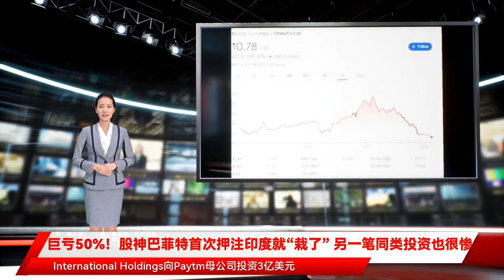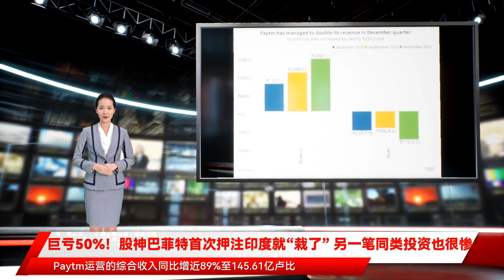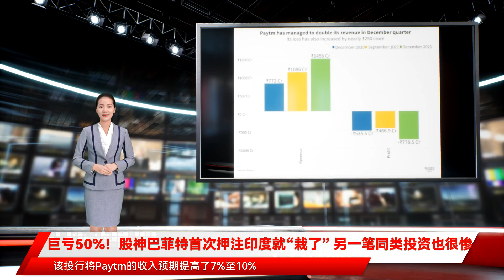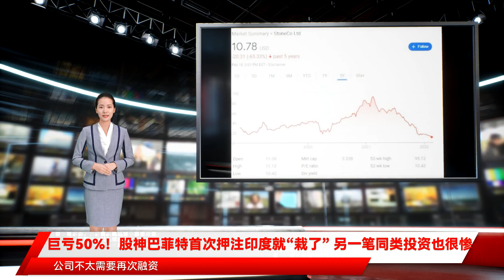巨亏50%！股神巴菲特首次押注印度就“栽了” 另一笔同类投资也很惨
的Paytm母公司One 97 Communications几乎每天都创下去年11月IPO上市以来的股价新低 这代表巴菲特在印度的首次、也是唯一一次投资正在巨亏50% 2018年9月 巴菲特旗下的伯克希尔哈撒韦通过投资子公司BH International Holdings向Paytm母公司投资3亿美元 收购2.6%的股份或1702万股 平均收购价格为每股1279卢比 当时对Paytm母公司估值为100亿美元 巴菲特在印度的首次投资也带动了当地金融科技热潮 2021年11月18日Paytm在印度股市IPO上市时 伯克希尔哈撒韦趁机出售了140万股持股 售价为定在指导区间顶端的IPO发行价每股2150卢比 等于直接获利1600万美元 即收益68% 尽管Paytm在IPO首日暴跌27% 巴菲特剩余持股仍价值3.3亿美元 高于三年前的投资成本 Paytm曾创下印度股市去年IPO规模纪录 但Paytm周五收跌近2% 股价不足834美元刷新上市以来最低 较IPO发行价暴跌逾61% 较上市几天后的52周新高1955卢比下跌57% 这也代表Paytm上市第一天起就处于 Paytm股价再创新低 去年11月上市后暴跌61% 2018年投资3亿美元的巴菲特持仓价值直接腰斩 他投资的另一家巴西金融科技公司StoneCo上市后也跌55% 周五创新低 本周 设定了每股1850卢比目标价 显著高于高盛和麦格理等其他同行 理由是Paytm股价低于私人同类公司和全球竞争对手 公开资料显示 巴菲特旗下的伯克希尔哈撒韦在2018年用6亿美元接连投资了两家金融科技公司 Paytm之外还有巴西数字支付公司StoneCo 均由投资经理Todd Combs促成 不过 2018年10月在美国纳斯达克上市的StoneCo在2021年2月以后进入下行通道 巴菲特曾称自己不擅长科技领域投资 并后悔没有投资Alphabet和亚马逊等科技巨头 投资Paytm事小 巴菲特加入的是一场决定印度零售业未来的战争 状态 持有Paytm母公司8.6%股份的创始人Vijay Shekhar Shams自公司上市以来净资产已缩水约15亿美元 也缩水不止50% 媒体还称 贝莱德、软银、阿里巴巴和加拿大养老金计划投资委员会都是Paytm的股东 这些机构也大多损失惨重 去年11月上市后Paytm股价大跌时 还有知情人士透露 贝莱德和加拿大养老金计划投资委员会增持了更多股票 但并不清楚具体的增持数量 分析称 Paytm股价上市后惨跌与散户投资者丧失信心不无关系 该公司2010年创立至今尚未盈利 而且短期内都没有盈利迹象 外加俄乌局势令避险情绪高涨、全球科技股因美联储等主要央行即将收紧政策而杀估值 以及疫情消退不利于 等因素 Paytm未来困难重重 Paytm在2月5日发布的最新财报显示 截至去年12月底的公司2022财年第三季度 Paytm运营的综合收入同比增近89%至145.61亿卢比 但同期综合亏损为77.85亿卢比 较上年同期的亏损53.55亿卢比扩大了近46% 专家认为 在费用和管理费用增加的情况下 损失势必还会增加 财报发布后 一直唱衰Paytm且对其股价具有较大影响力的麦格理研究第三次下调目标价 从每股900卢比砍掉22%至700卢比 并将公司2022至2026财年的亏损预期提高了39%至101% 该投行认为Paytm商业模式缺乏焦点和方向 实现盈利是巨大挑战 高盛对Paytm的观点整体看涨但较为矛盾 虽然将股票评级从 股神巴菲特首次押注印度就